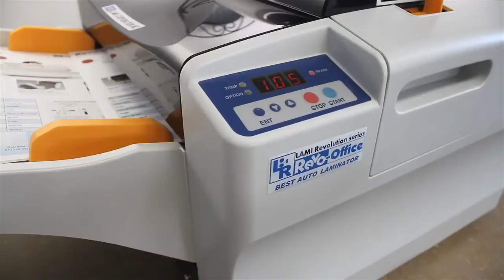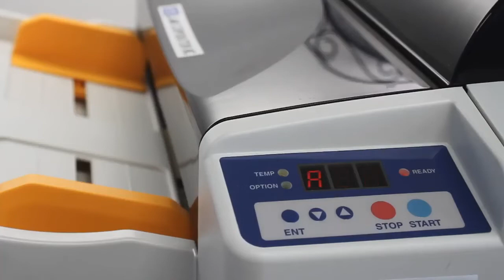Revo Office Comparison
Automated Feeding and trimming laminator